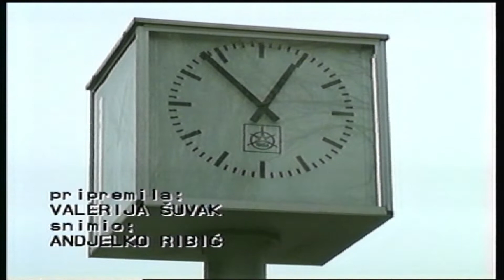Virovitičani o prijemu signala VTV televizije VHF 12 (1996)